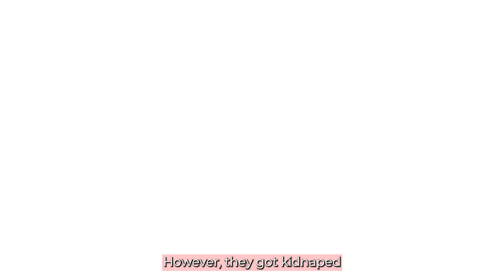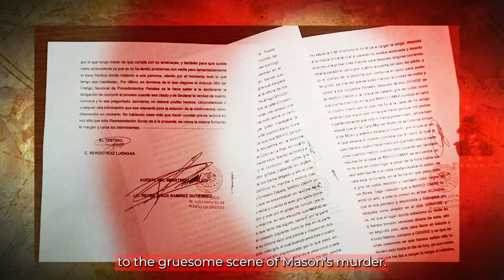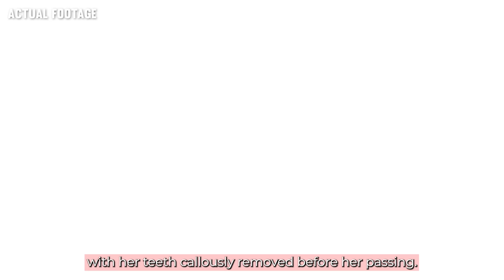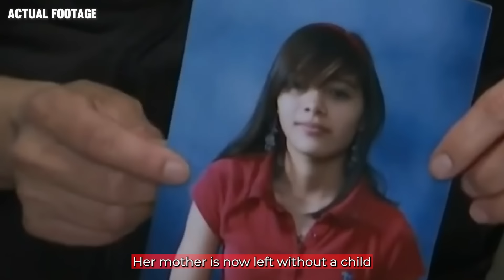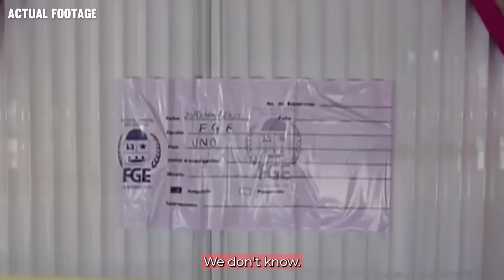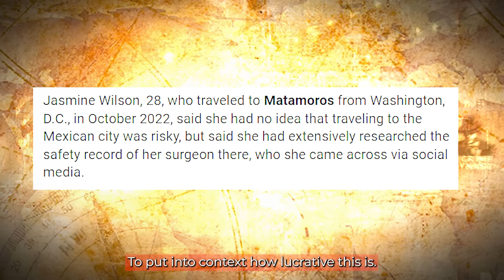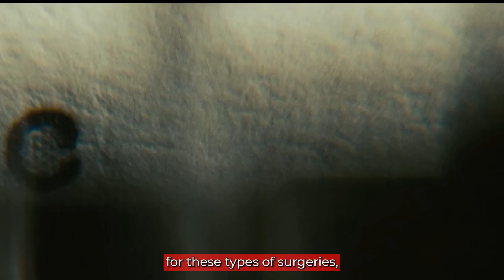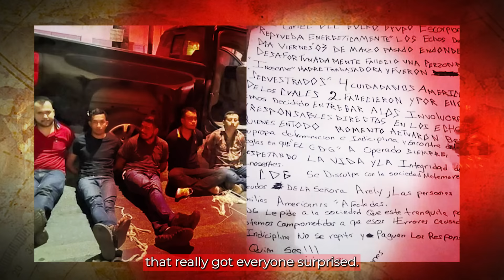5 Tourists Brutally Tortured And Killed By Mexican Cartels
5 Times Tourists Messed With The Wrong Cartels